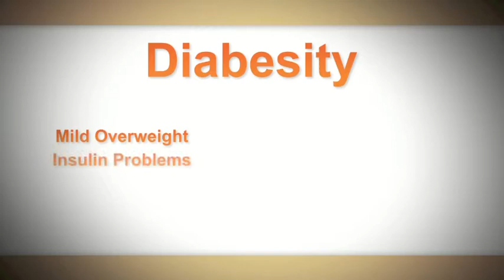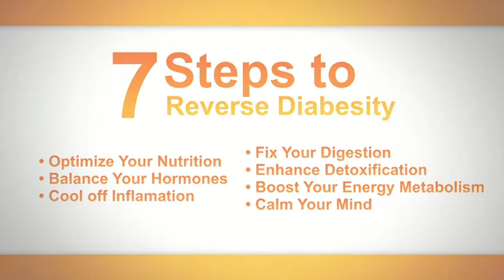Mark Hyman introduces the The Blood Sugar Solution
By 2025 there will be more than 4 million people in Britain with diabetes. Every day, 400 new cases are diagnosed. In The Blood Sugar Solution, Dr Mark Hyman reveals that the secret solution to losing weight and preventing diabetes - as well as heart disease, stroke, dementia, and cancer - is balanced insulin levels.